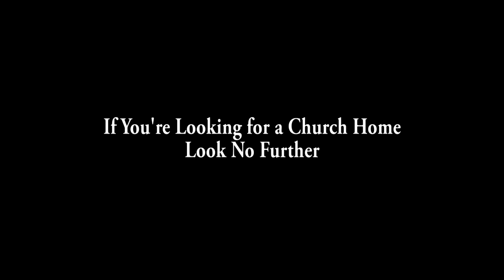St. Matthew AME: Inspirational Choir 30th Anniversary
The doors of St. Matthew AME are open. Services are every Sunday at 7:30 and 11am.